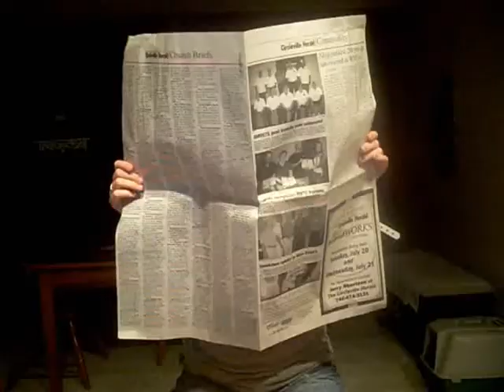Kicking and Screaming music video(:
Hopee you enjoyy :D